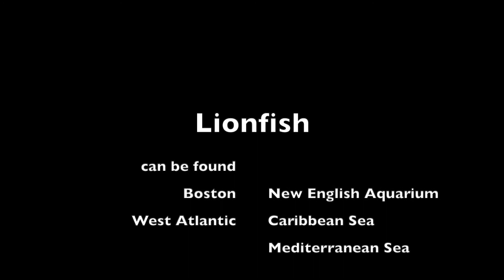Coloring Lionfish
Coloring Coral Fish.
Coloring Fish.

My Tools:
- 5.5x8.5 Sketchbook Hardcover
- Size 2, 4 Sceptre Gold II *101* Sable/Synthetic Watercolor Brush by Winsor & Newton